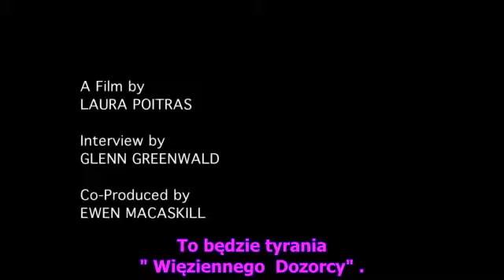Informator Edward Snowden - wywiad napisy pl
Dokument  Pani Laury Poitras  i współproducenta Ewena Macaskilla nagrany przy współudziale amerykańskiego dziennikarza Glenna Greenwalda, który odbył się  wywiad z Edwardem Snowdenem w Hong Kongu   w dniu 6 Czerwca 2013